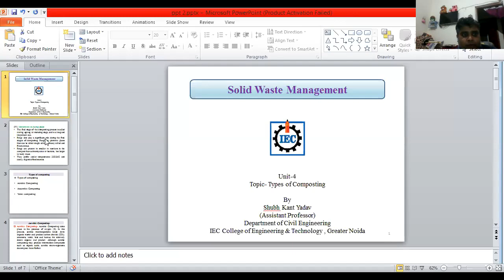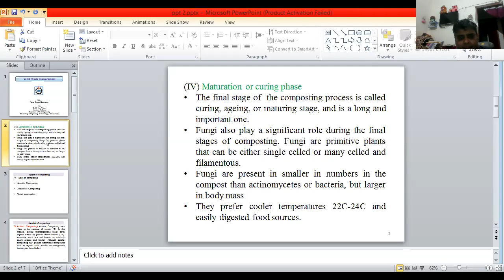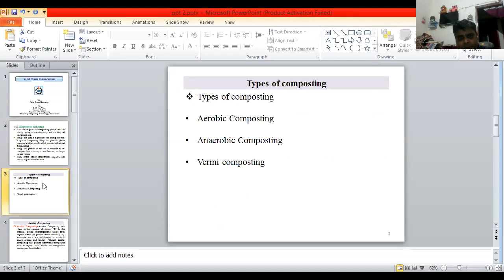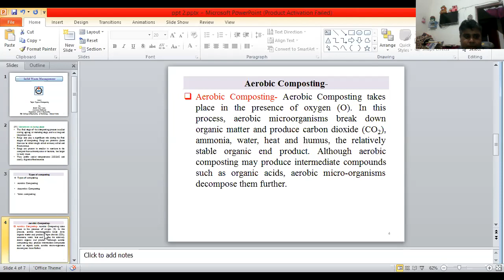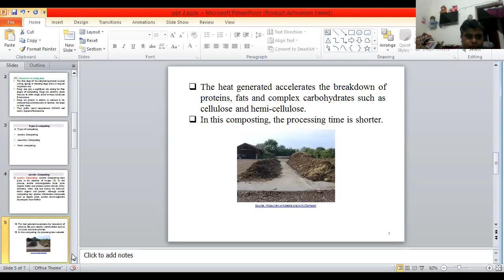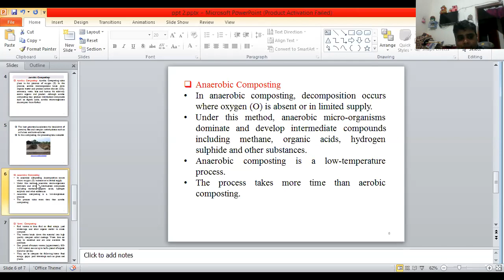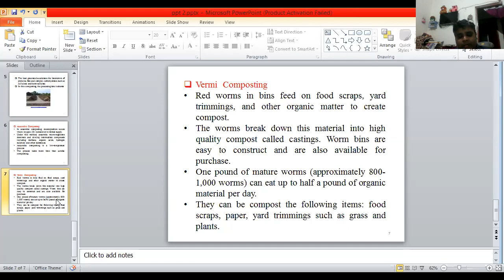swm unit 4 lec 2